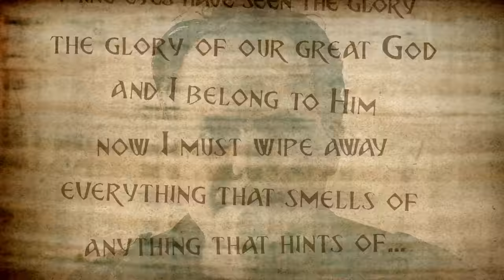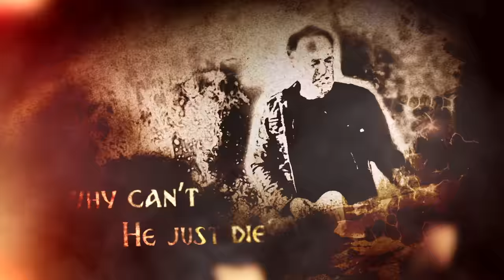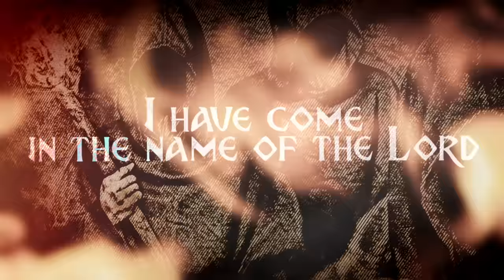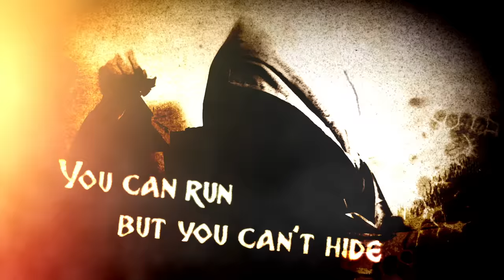NEAL MORSE - In the Name of the Lord (OFFICIAL VIDEO)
NEAL MORSE - In the Name of the Lord (OFFICIAL VIDEO). Taken from the album "Sola Gratia", out September 11th, 2020.